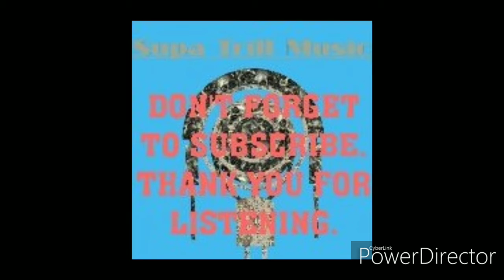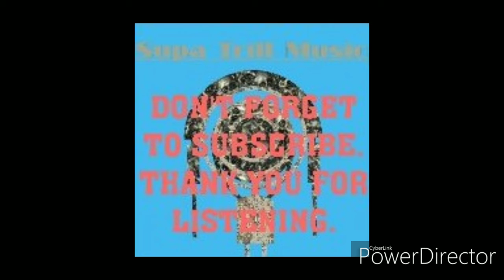Beats 4 Chedda 5